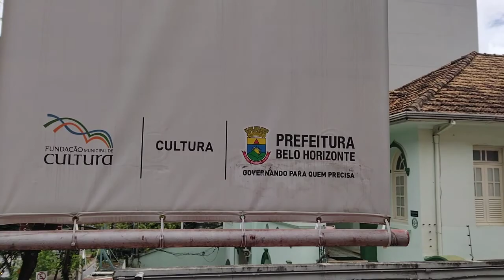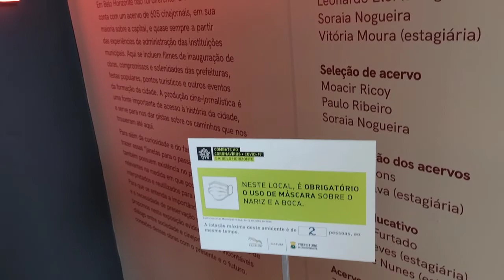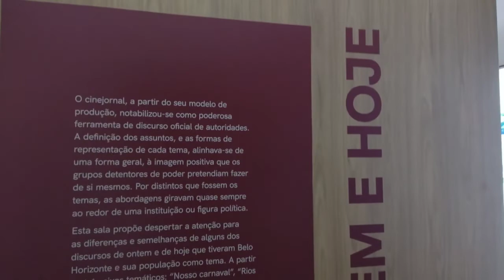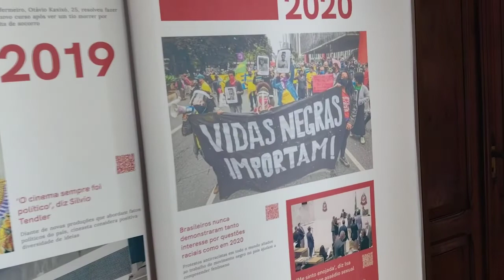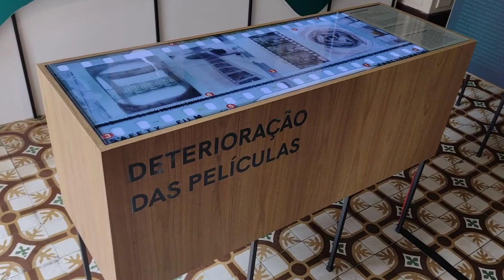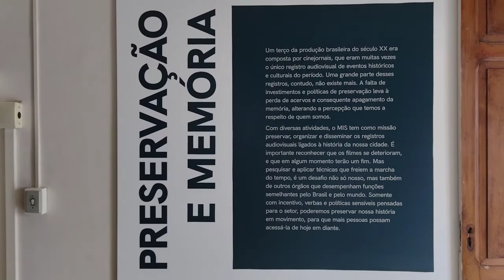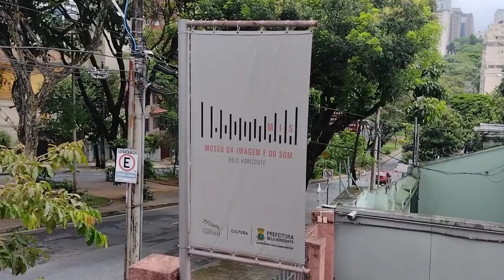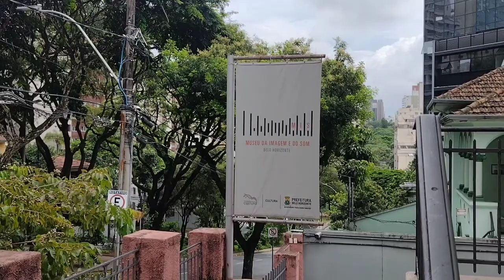Museu da Imagem e do Som de Belo Horizonte- MIS BH 05/02/2022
Visitei o MIS BH Museu da Imagem e do Som de Belo Horizonte
Posso dizer que esse é um dos museus mais bonitos que visitei, um acervo com muitas coisas raras e de época
A casa é bem bonita assim como toda a sua estrutura
Vale a pena visitar
Abaixo o link do Facebook deles

Fabio Bianco